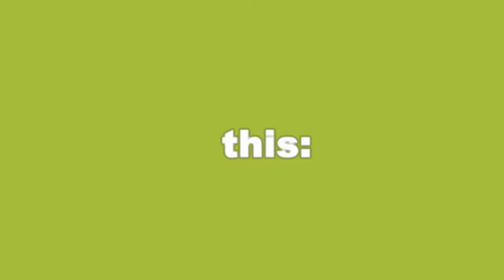Star Raiders - Avatar Awards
Seht hier die Auszeichnungen des Spiels Star Raiders. Es gibt "Star Raiders-T-Shirt".